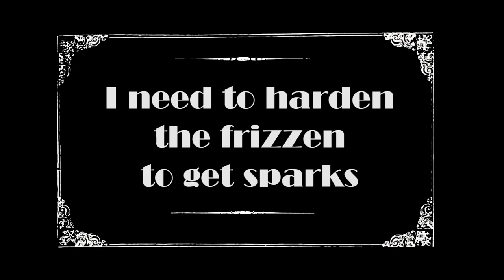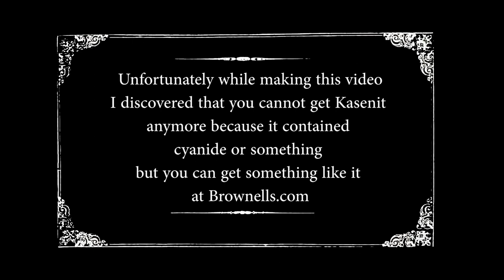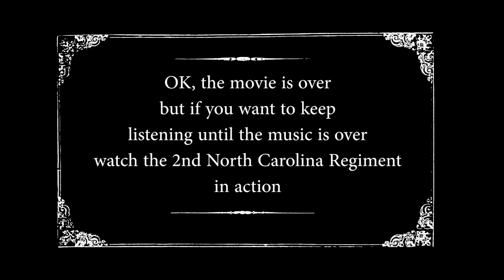How to harden the Frizzen on a Flintlock musket so it sparks again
This is how I harden frizzens on a flintlock so that it makes lots of sparks again.  This is a method that was handed down by master gunsmith Kit Ravenshear.